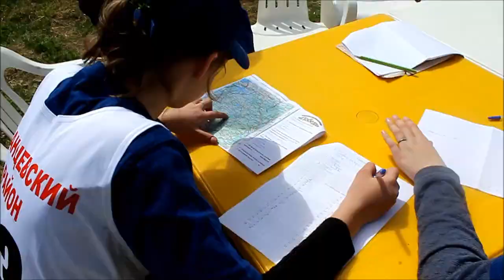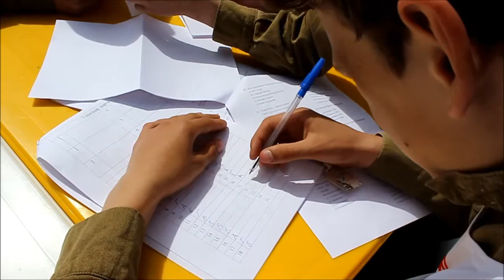Игра победа 27 мая 2017